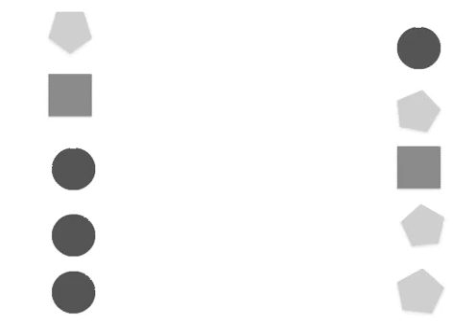Equality v1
Abstract animation depicting equality